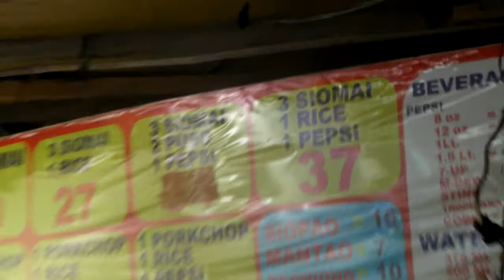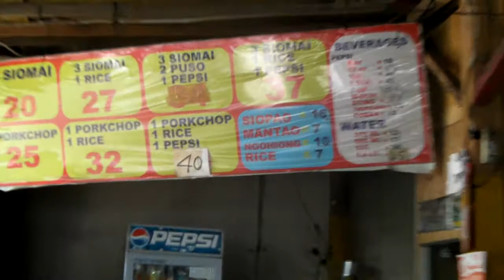To Siomaian!!!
let's eat! :)